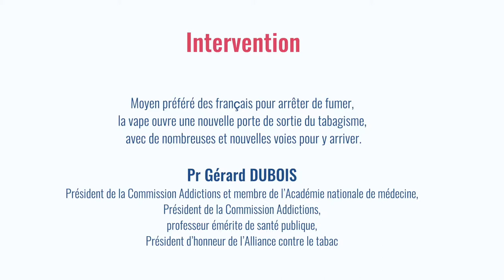Sommet de la vape 2019 - Pr Gerard Dubois - FR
Ce n'est pas le vapotage qui est toxique, ce qui est toxique c'est le dénigrement d'un moyen d'arrêter de fumer. Membre de l'Académie de médecine, le Dr Gérard Dubois ne décolère pas de la maltraitance à l'encontre du vapotage de ces derniers mois de la part des médias et de l'Organisation Mondiale de la Santé (OMS)